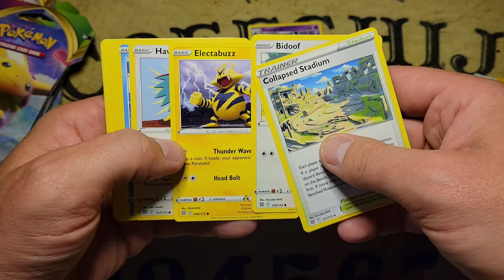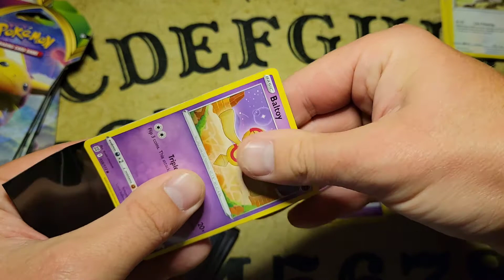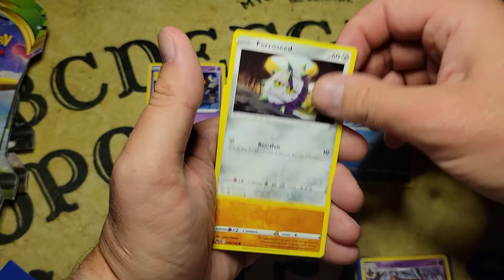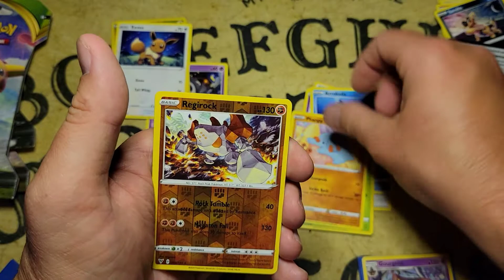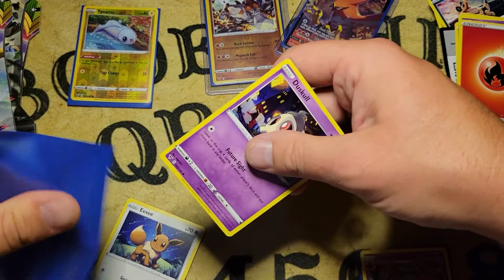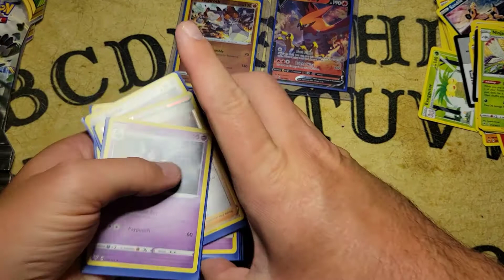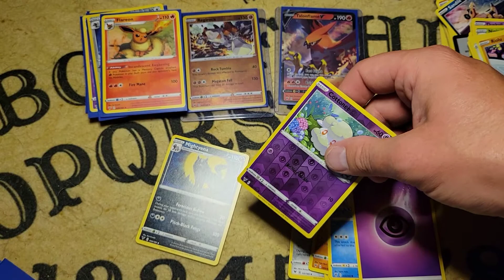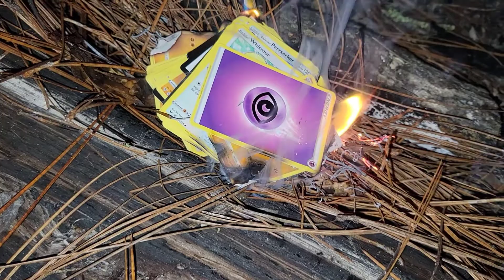Opening And Burning Pokemon Cards